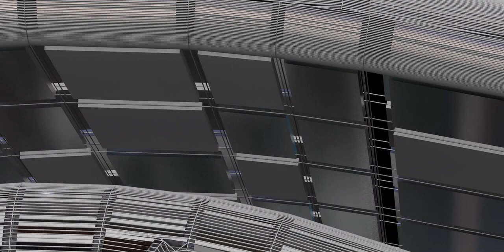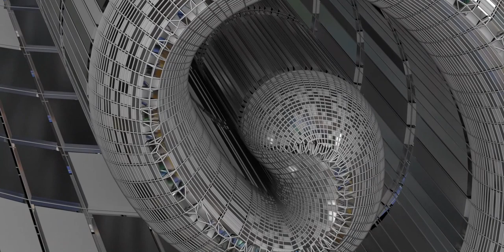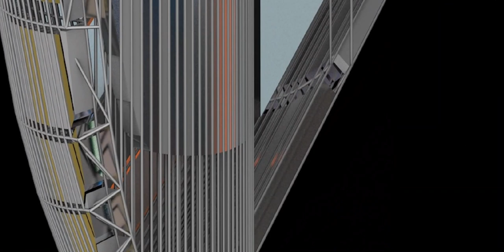Egyptian hieroglyphs, the formal writing system in Ancient Egypt for writing Egyptian language.